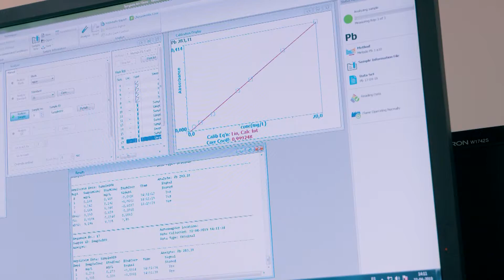CIPA: NUEVAS TECNOLOGÍAS PARA LIMPIAR AGUAS CONTAMINADAS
La contaminación por metales pesados es una preocupación mundial debido a los daños que causa al medio ambiente y a la salud de las personas ¿Cómo ser un aporte para enfrentar esta problemática? Es la pregunta que se hizo un grupo de investigadoras de CIPA y ha encontrado interesantes respuestas en subproductos madereros y en las conchas de los moluscos.